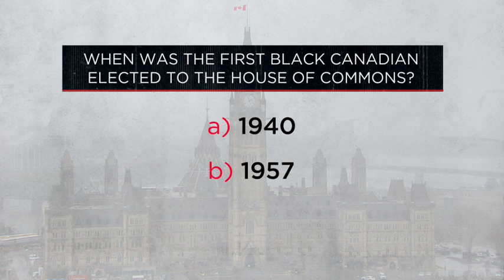When was the first Black Canadian elected to the house of Commons? | OUTBUSRT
How well do you know your Canadian trivia? We asked: When was the first Black Canadian elected to the house of Commons?